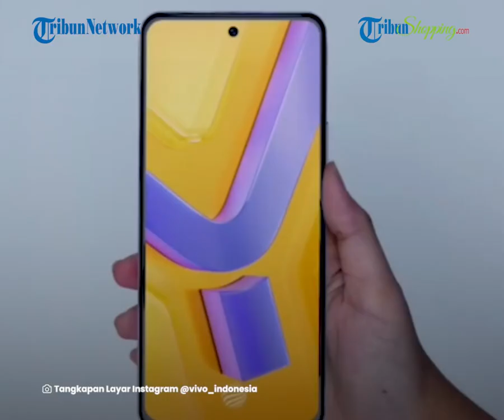Vivo Y100 5G Resmi Diluncurkan, Punya Desain Premium hingga Layar AMOLED, Pakai Snapdragon Terbaru!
TRIBUN-VIDEO.COM - Vivo akhirnya resmi meluncurkan ponsel terbarunya di Indonesia, yaitu Vivo Y100 5G.

Ponsel pabrikan asal China ini hadir memiliki desain premium dan didukung pengisian cepat (fast charging) berdaya 800 Watt.

Vivo Y100 5G ini hadir sebagai ponsel kelas menengah dengan sejumlah spesifikasi menarik.

Ponsel ini hadir dengan tampang yang terlihat elegan.

Pada bodi belakangnya, ponsel ini dibekali material kulit fiber premium yang mampu menyuguhkan kesan berkelas.

Desain ini didukung pula teknologi Anti Stain Coating anti noda dan kotor.

Menariknya, Vivo Y100 5G ini menjadi ponsel pertama yang membawa performa chipset Snapdragon 4 Gen 2 ke Tanah Air.

Ponsel ini hadir menyuguhkan susunan tiga lensa melalui punggung belakangnya.

Di antaranya, kamera utama 50 MP, ultrawide 8 MP dan sensor Flicker.

Sementara lensa di sisi muka Vivo Y100 5G dibekali kamera selfie 8 MP.

Di sektor daya, ponsel ini menggendong baterai berkapasitas 5000 mAh.

Menariknya, Vivo Y100 5G didukung fitur FlashCharge 80 Watt yang terlihat gahar.

Soal harga, Vivo Y100 5G 8 GB/ 128 GB : Rp 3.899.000.

Vivo Y100 5G 8 GB/ 256 GB : Rp 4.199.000.

(Tribun-Video.com/Tribunshopping.com)

Artikel ini telah tayang di Tribunshopping.com dengan judul "Review vivo Y100 5G, Naik Kelas dengan Desain Elegan dan Fast Charging Gahar"
Host: Feba